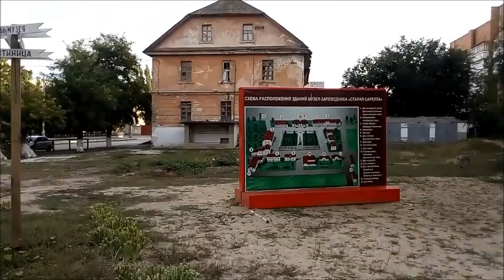Схема расположения зданий Историко-этнографический и архитектурный музей-заповедник «Старая Сарепта»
Схема расположения зданий музея-заповедника Старая Сарепта:
Дом незамужних сестер, Дом холостых братьев, Администрация музея,
 Евангелическо-Лютеранская кирха,
Управа общины, Немецкая библиотека,
Эквилибрио,
Пасторат,
Дом Аптекаря, Выставочные залы,
Винокурня,
Постоялый двор,
Жилой дом,
Торговая лавка Гольдбаха, Выставочные залы,
Дом колониста,
Дом колониста,
Дом Лангерфельда,
Вдовий дом,
Свечная мастерская, Районный военкомат,
Площадь Свободы,
Жилой дом, Клуб Глич.